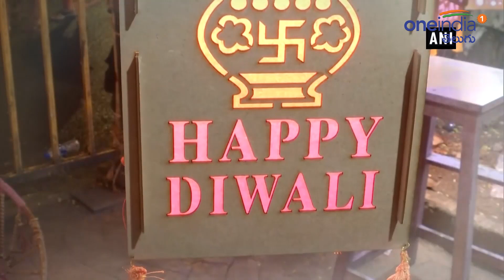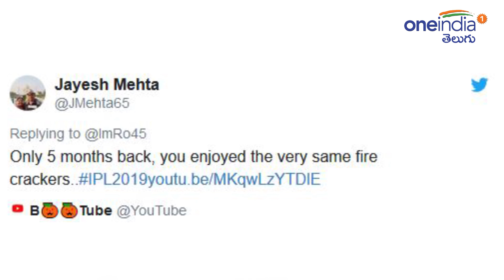Fans Tear Apart Rohit Sharma For His Diwali Message || Oneindia Telugu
Rohit sharma faced the wrath of the Indian fans because of his message on Diwali. Just like other cricketers, the India star too took to Twitter to wish his compatriots. But along with the message, the batsman asked others not to burn firecrackers. He posted a video of dogs being scared due to crackers

దీపావళి హిందువుల ముఖ్యమైన పండుగల్లో ఒకటి. ఇది చెడుపై మంచి గెలిచినందుకు జరుపుకునే పండుగ. దీపావళిని లైట్ల పండుగ అని పిలుస్తారు. హిందూ గ్రంథాల ప్రకారం శ్రీరాముడు రావణుడిని చంపి 14 ఏళ్ల తర్వాత అయోధ్యకు తిరిగి వచ్చిన నేపథ్యంలో అక్కడి పౌరులు జరుపుకునే పండుగ కూడా అభివర్ణిస్తుంటారు.దీపావళి పండుగను పురస్కరించుకుని టపాసులు కాల్చడం ఆనవాయితీ. పర్యావరణ వేత్తలు, ప్రముఖులు కాలుష్య స్థాయిని తగ్గించడానికి ప్రజలు టపాసులను ఉపయోగించవద్దని పిలుపునిస్తుంటారు. టపాసులు కాల్చడం ద్వారా వచ్చే పెద్ద శబ్దాల విన్న జంతువులు ఆందోళనకు గరవుతాయని జంతు ప్రేమికులు కూడా అంటుంటారు.